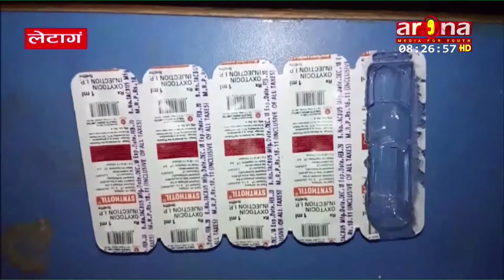लकडाउनको समयमा खाद्यान्न तथा औषधिहरुमा ठगी हुन सक्ने तर्फ मध्यनजर गर्दै बजार अनुगमन